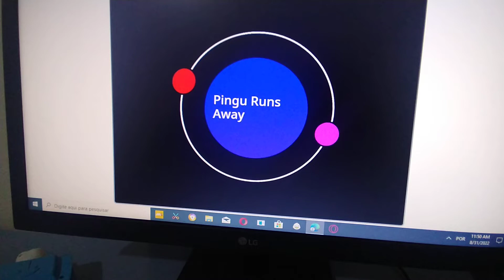Pingu Runs Away Title Card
pingu Used In 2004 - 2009